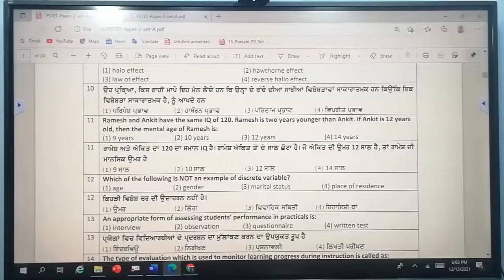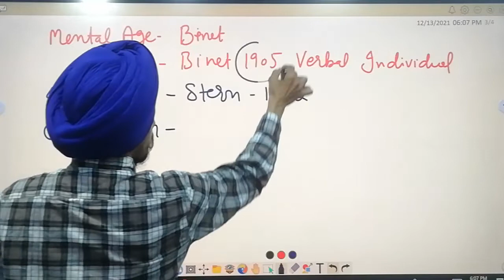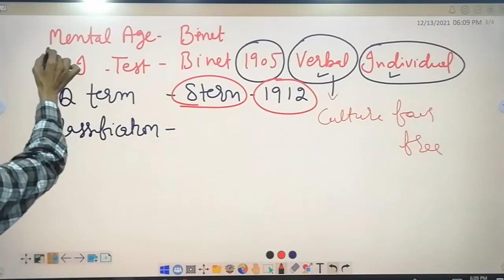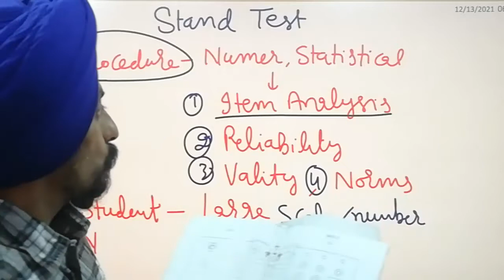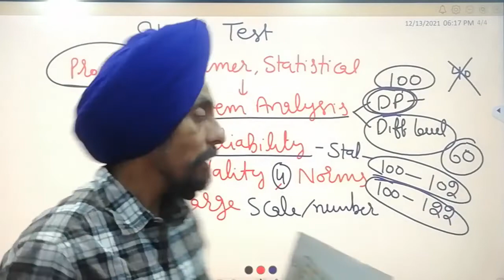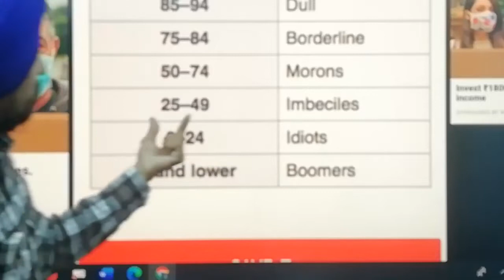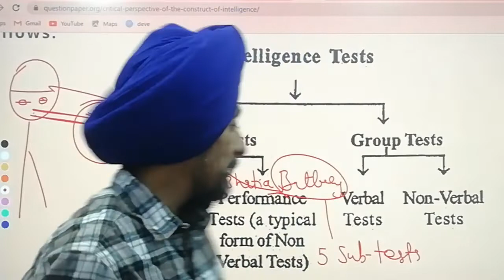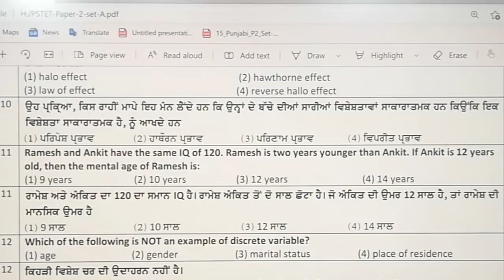Previous year Papers 8 l PS-TET/C-TET l REET l Questions Solution Series l+ Tips l Dr. Tirath Singh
PYP8#intelligencetests#PS-TET#C-TET#REET#HTET#PreviousyearPapers#Questions Solution Series#ConceptExplanation#Strategies/Tips#Dr.TirathSingh#This video series  will help the candidates who have less time  and less learning resources, books etc.. Directly previous year MCQ questions were selected and presented in the same order. In each question the concepts, laws, principles in stem as in options or answers are explained with the help of suitable and brief examples. Along with the concepts related key information for future MCQ has been discussed. It means with one question minimum key Knowledge of 5 to 10 questions is given.
Links MCQ 1 to10 CTET 2021